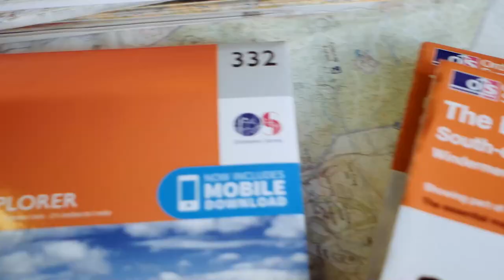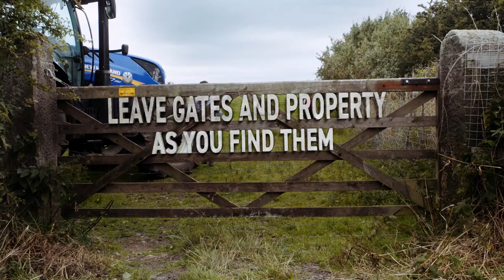Countryside Code: This is our code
The Countryside Code is a guide to help everyone respect others, protect nature and enjoy their time outdoors.